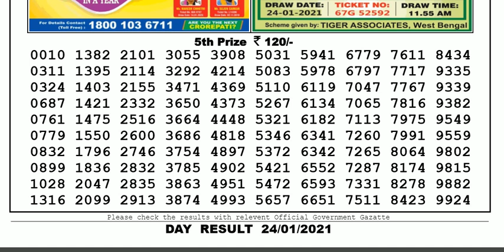Lottery Sambad Lottery Live 04.00pm 24.01.21 Nagaland State Lottery Result gdn